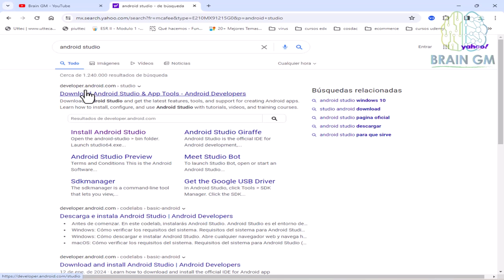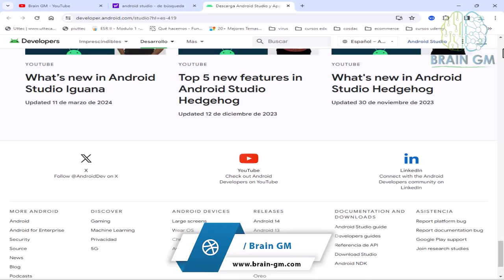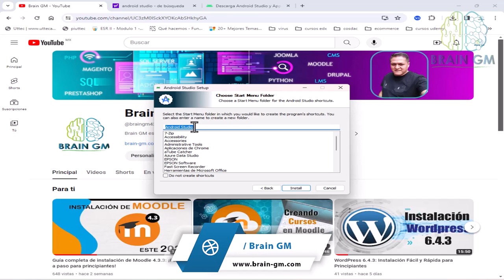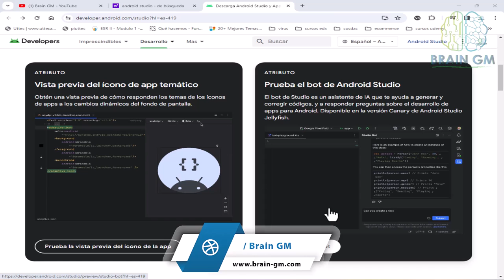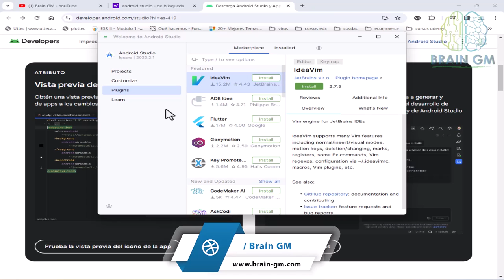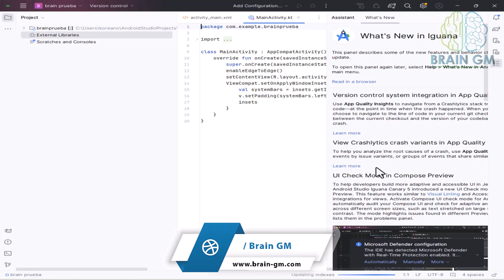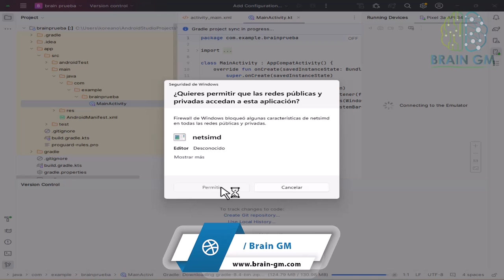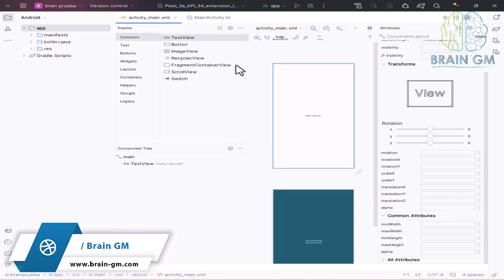Instalación de Android Studio en Windows: Tutorial Fácil y Rápido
En este vídeo tutorial, te guiaré a través de los pasos necesarios para realizar la configuración inicial de Android Studio. Comenzaremos desde el inicio, descargando e instalando el software en tu sistema operativo, ya sea Windows, macOS o Linux.

Una vez que hayamos completado la instalación, exploraremos la interfaz de Android Studio y te mostraré cómo personalizarla para que se adapte a tus necesidades específicas como desarrollador. Hablaremos sobre la configuración de SDKs, emuladores y otras herramientas esenciales que te ayudarán a comenzar con el desarrollo de aplicaciones Android de manera efectiva.

Además, abordaremos temas como la creación de tu primer proyecto en Android Studio, la configuración de Git para el control de versiones y cómo navegar por las funciones y características principales de la IDE.

Si eres nuevo en el desarrollo de aplicaciones Android o si simplemente estás buscando optimizar tu flujo de trabajo en Android Studio, este vídeo es para ti. ¡No te pierdas esta oportunidad de aprender todo lo que necesitas saber para empezar a desarrollar increíbles aplicaciones para Android!